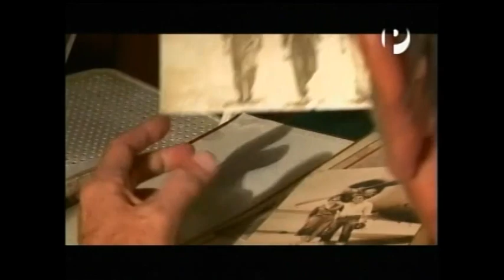Descubre Quincemil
Quincemil es un pueblo de 3000 personas y a 700 msnm que pertenece a la provincia cusqueña de Camanti. Corresponde a la selva alta, rodeada de cerros llenos de ver, y es uno de los ecosistemas ideales para las orquídeas, el oso de anteojos y el gallito de las rocas.